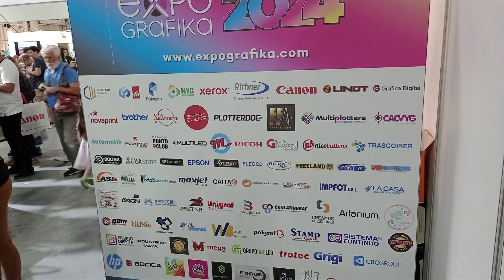Apolo 🎉A primeira JetCarton Pro acaba de pousar na Argentina! 🇦🇷 Pronta para transformar o mercado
🎉 A primeira JetCarton Pro acaba de pousar em Buenos Aires! 🇦🇷 Pronta para transformar o mercado com embalagens sustentáveis ​​e uma qualidade de impressão que faz seus produtos se destacarem. 🌟

Com a tecnologia HP PageWide® SINGLE-PASS, ela entrega até 1.393 m²/h, garantindo velocidade e precisão para papelão ondulado e tecidos. 📦✨

Feito para empresas que desejam imprimir com tintas ecológicas e seguras para alimentos, a JetCarton Pro é a parceira ideal para quem busca eficiência sem abrir mão da sustentabilidade. Chegou a hora de renovar suas embalagens com um toque de inovação! 🌱🚀